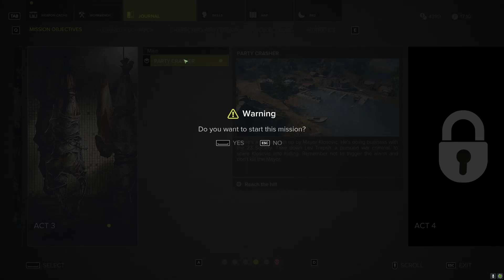Sniper: Ghost Warrior 3 PART 15 Walkthrough Gameplay - Party Crasher -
This is part 15 of my POV of Sniper: Ghost Warrior 3.